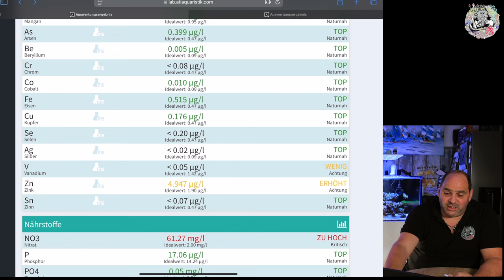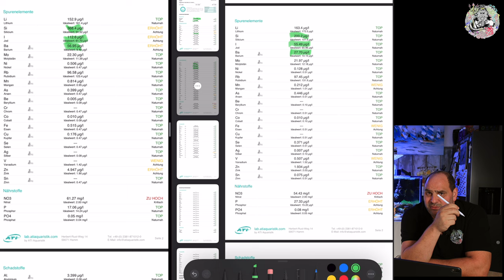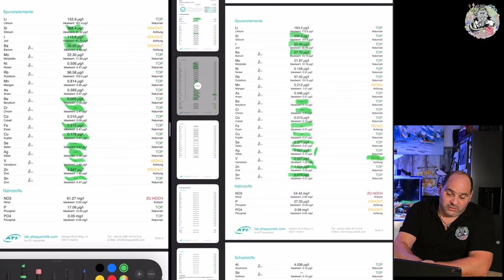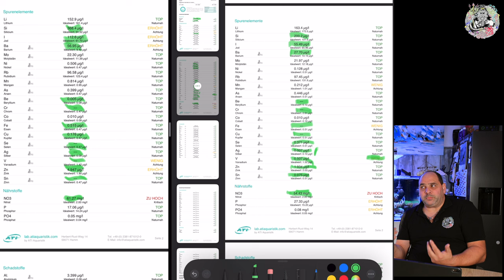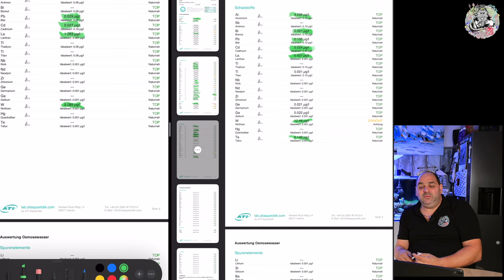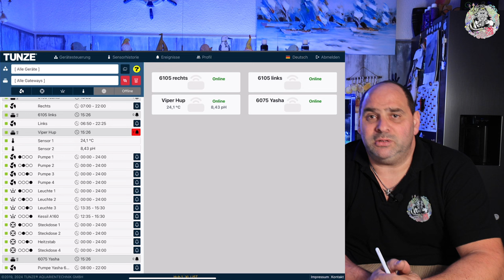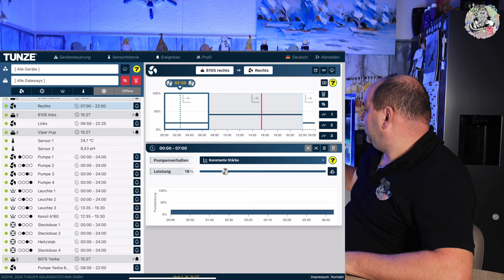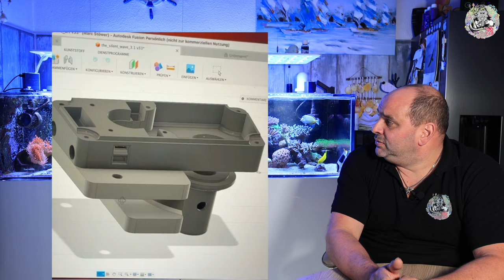Tagebuch Teil 24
! Aktion Code ist : Viper20 !
Diese Aktionscode gilt in den Zeitraum vom 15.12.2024 bis zum 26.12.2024 und ist für alle GfK Vollentsalzer  mit und ohne Füllung

Hi Leute
Ja, in meinem Becken gibt's ein ständiges auf und ab und es ist wieder mal was im Busch,
Ich kann bisher noch nicht genau sagen, was es ist aber ich habe eine konkrete Vermutung und ob die ICP von ATI uns da Aufschluss drüber geben kann, werden wir sehen. Zudem hat sich bei meiner Osmose Anlage etwas getan und es geht sich unter anderem auch um die Pumpen, die ich Einsätze und Ausblicke auf weitere Projekte die halt noch demnächst anstehen können.

00:00 Intro und Übersicht
01:53 ICP MS Vergleich
15:58 Schadensbegrenzung mit Der SÄGE
17:36 Was noch zu tun ist
18:40 Pumpen und was ich tun musste
26:12 Nyos TORQ  Zwischenbericht
27:27 Osmose  Anlage Mischbett Harz Upgrade

RFP Aqua Medic DC Runner 9.3.

Steckdosen
Showtec DJ-Switch 10
10-fach Schaltboard, Schuko,

Wassertest